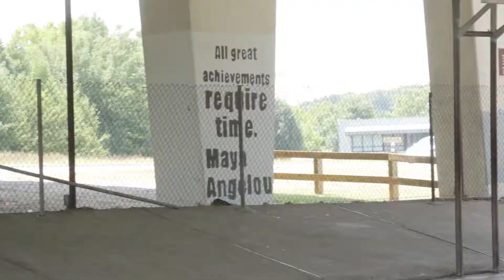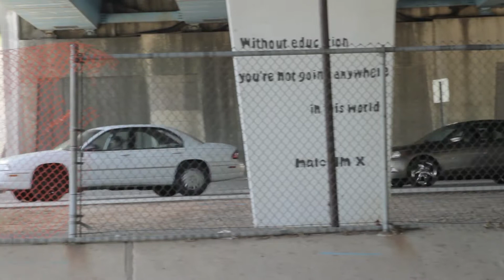Death and Family, When Greed and Secrets Collide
Death and Family, When Greed and Secrets Collide is a Dark Comedy film written by Johnny Jackson and Directed by Marx Productions for the 48 Hour Film Project in Little Rock, Arkansas in July of 2018.  It was written and produced in only 48 hours.